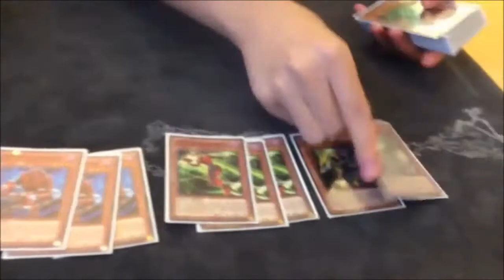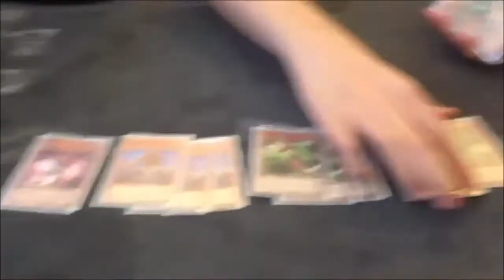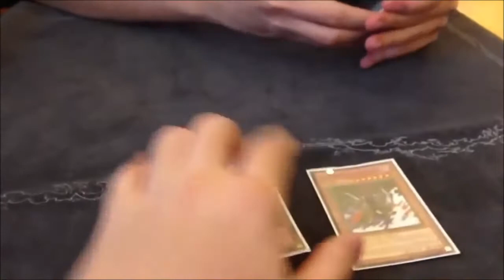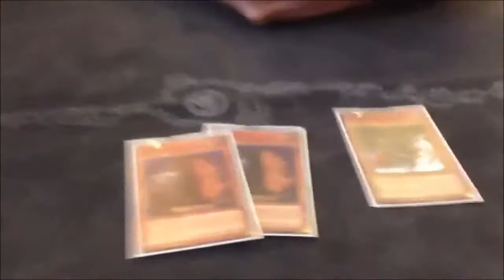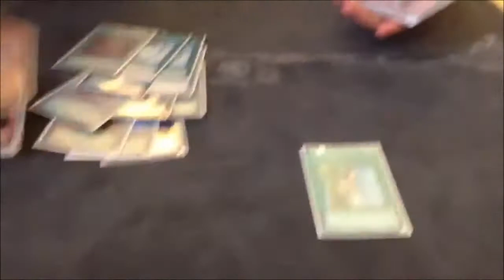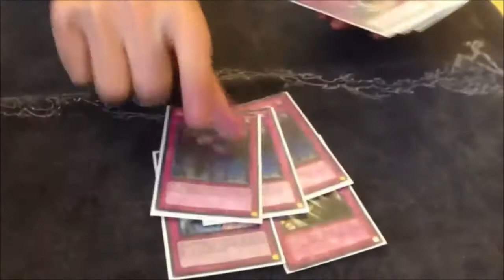TBT: Deck Analyse: Inzektor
KidRainen sucht ein neues Main Deck für das März/ March 2013 Format
in diesem neuen Segment zeigen wir euch verschiedene Decks und wie sie im Vergleich zum Meta sind nachdem wir sie getestet haben
dabei geben wir euch ein Fazit des Decks mit Stärken und Schwächen
zweite Folge mit Inzektor
unser Blog:
unser TCGMarket Account:
unsere Facebook Seite:
►DevPro: TeamBubbleT
►Dueling Network: KidRainen
►etcg: OMGTeamBubbleT
►Hearthstone: BadBoyBudha#2639
-thanks